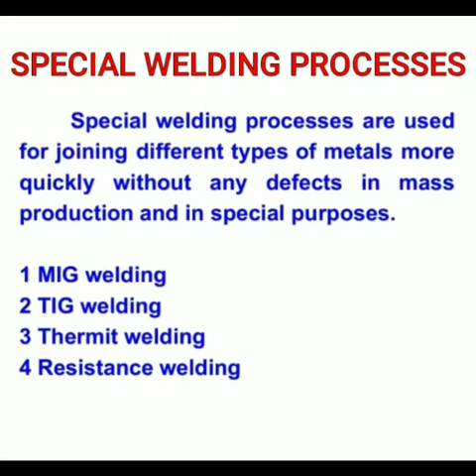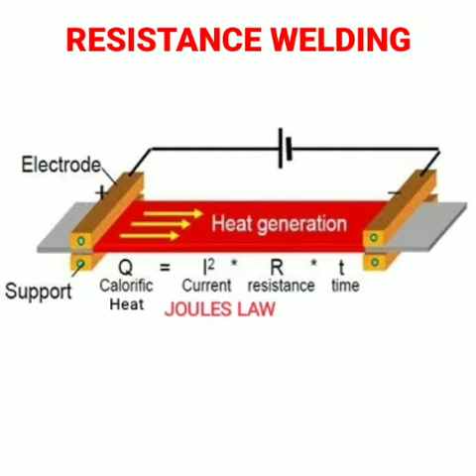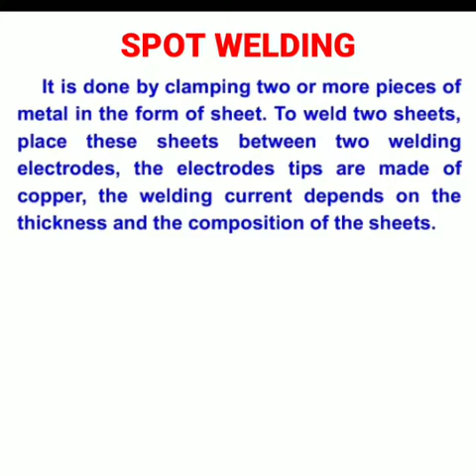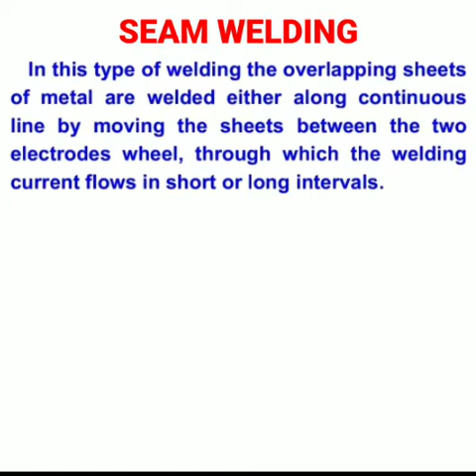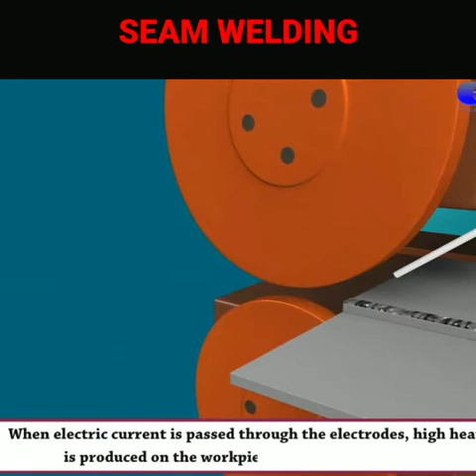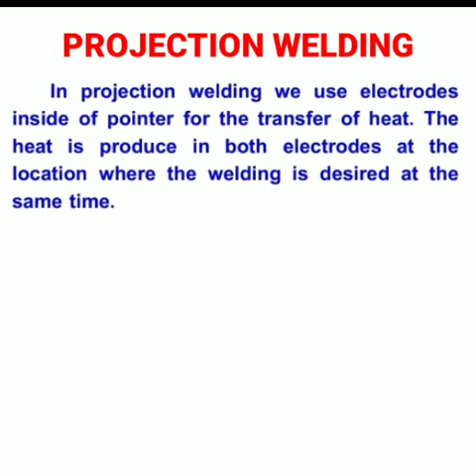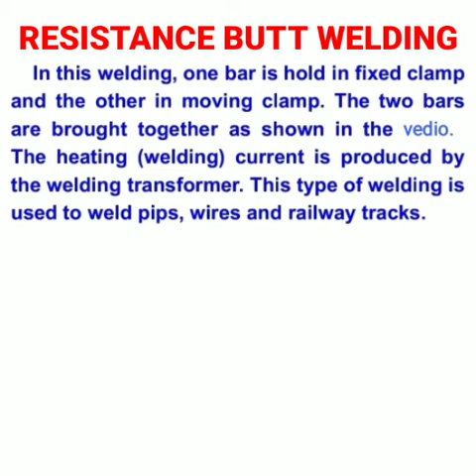Resistance welding Spot welding#Seam welding#Projection welding#Resistance butt welding